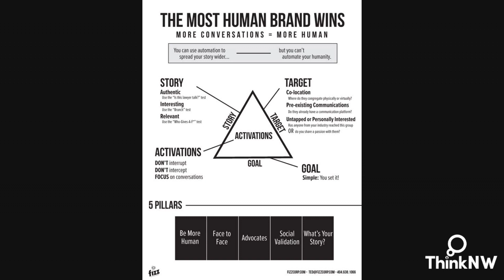ThinkNW Now: Selling Word of Mouth Marketing to Marketers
Word of Mouth Marketing can be a tough sell, but Fizz founder and CEO, Ted Wright, breaks down how to smash the barriers.